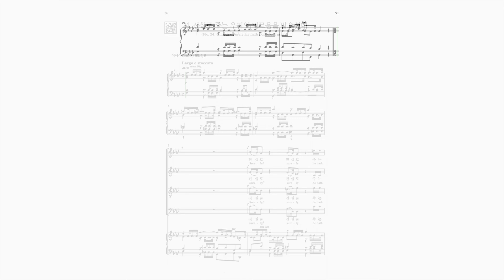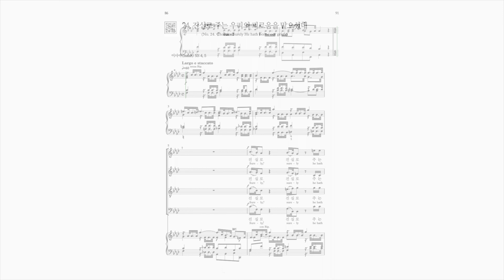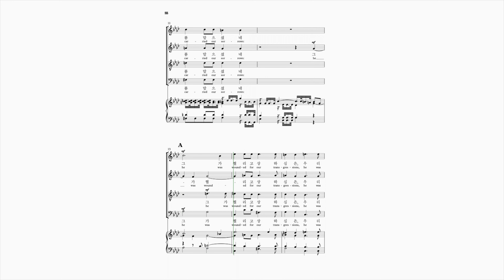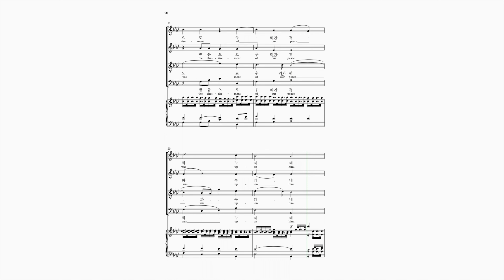[해설이 있는 헨델 오라토리오 메시아] 24번 SURELY HE HATH BORNE OUR GRIEFS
00:00 - Choir
01:52 - Soprano
03:44 - Alto
05:36 - Tenor
07:28 - Bass

* 악보구입 공식홈페이지)
* 피스악보구입 (힘코리아 공식홈페이지)

1. 온라인 자동반주시스템&자동반주피아노 콘텐츠 지원
2. 교회오케스트라 만들기 지원사업
3. 정상급 성악가가 직접 녹음한 파트별 음원 제공